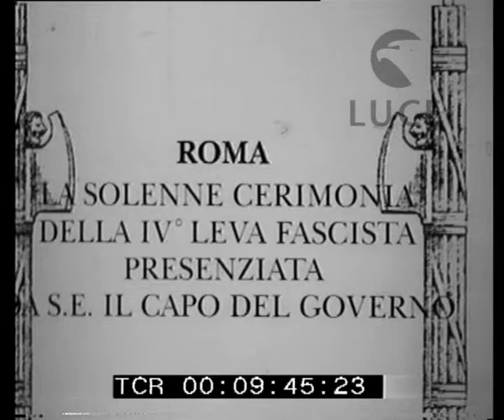A Roma Mussolini assiste alla cerimonia della IV leva fascista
Descrizione sequenze:Le giovani camicie nere confluiscono in Piazza del Popolo ; Achille Starace e Francesco Giunta si intrattengono con autorità civili e militari ; i balilla ; tra essi Vittorio Mussolini ; alle sue spalle sorride Augusto Turati ; l'arrivo del Duce salutato da squilli di tromba e dal rullare dei tamburini dei balilla ; Mussolini sale sul palco d'onore e risponde salutando romanamente all'ovazione dei giovani fascisti ; visione di piazza del Popolo dalla terrazza del Pincio ; ancora il palco di Mussolini e delle autorità ; la cerimonia della consegna del moschetto all'avanguardista che entra nei ranghi della Milizia ; Mussolini scende dal palco e passa in rassegna le camicie nere ; di nuovo sul palco per assistere alla sfilata conclusiva ; i fotografi immortalano l'avvenimento ; al termine dell' imponente manifestazione Mussolini lascia la piazza ; il corteo di automobili che si allontana ;